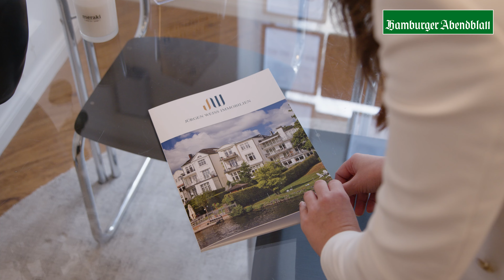Immobilien verkaufen in Hamburg - so gehts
Von der Bewertung der Immobilie bis zum Notar-Termin: Immobilien-Experte Felix Weiss von Jürgen Weiss Immobilien erklärt, welche Schritte Sie als Verkäufer gehen müssen, um ihre Immobilie zu veräußern.